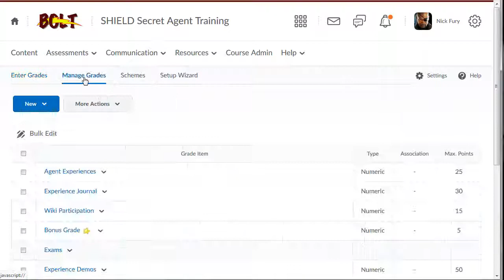BOLT Instructors Edit an Item or Category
How instructors can edit an item or category in grades in BOLT.